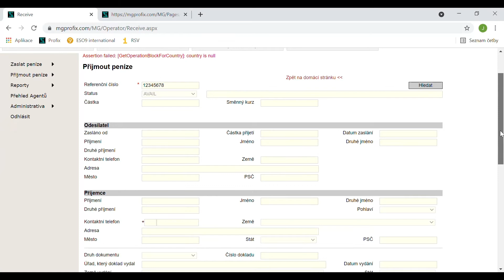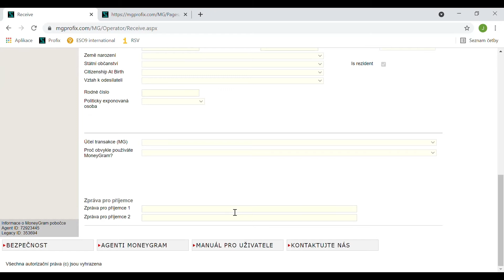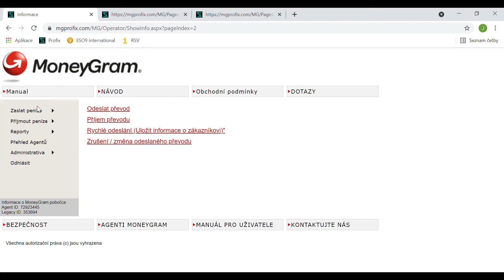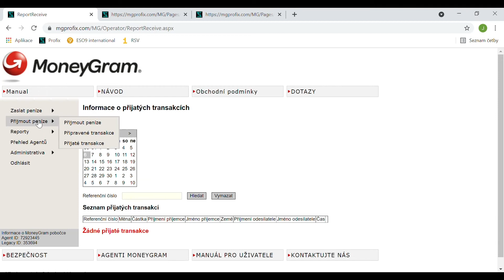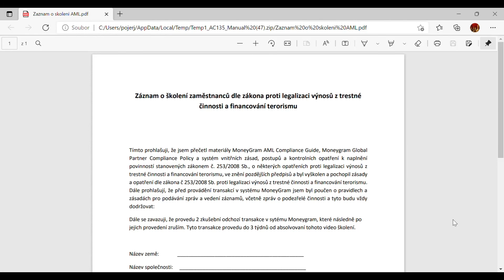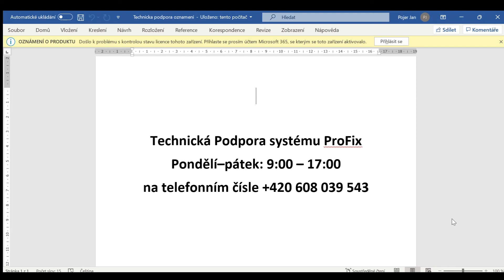06 Příjem převodu